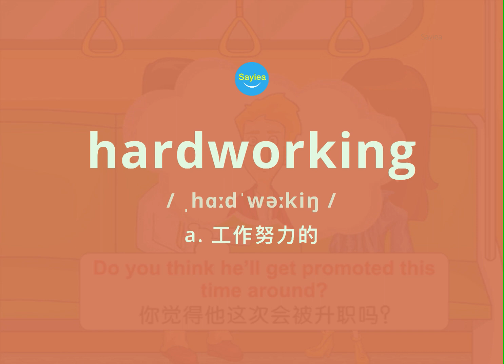1天1課 | 樂觀 Optimisn | 365天英語會話王 | 美好情緒 Good Emotions | English Speaking Dialogue Conversation | 365天英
1天1課 | 樂觀 Optimisn | 365天英語會話王 | 美好情緒 Good Emotions | English Speaking Dialogue Conversation | 365天英语口语王 | 110

【詳細解說】

(1) 「get along with sb.」的意思是「與某人相處融洽或關係好」，有時前面也會出現副詞「well」。例如：They seem to get along with each other. （他們好像相處得不哩水。）He's a nice boy — very easy to get along with. （他是個很不哩水的男孩——非常容易相處。）「get along」則表示「（兩個人或多個人）相處融洽，關係好」，例如：We've always got along quite well. （我們一直處得都很好。）I don't understand why you two girls don't get along. （我不明白為什麼你們兩個女孩子合不來。）另外，「get along」還可表示「進行，開展，有進展，有進步」等，例如：How's Sam getting along at university? （山姆在大學裡怎麼樣？）Don't worry. We'll get along without you. （別擔心，沒有你我們也可以進行。）還有，在會話中「I must/I'd better be getting along.」意思是「我該走了。」

learn_english_grammar
eslaspeak
talkenglish
learn english
english classes near me
learner language
esl classes near me
The best method to listen English
Reading English
Listen Reading Speaking Skill
LSRW
Listen English skill
English_Language_Learning
ListenandPractice1
englishlanguagelearning
listening English
listening English practice
listening skills
listening practice
learn English for beginner
listening comprehension
english speaking
listening beginner
learn English
learn English through story
english story
learning English
study English
english vocabulary
learn English through stories
speaking English
english listening practice
basic phrases
travel course
words listening
conversation speak
EFL
learning sleep Shadowing
IELTS
TOEIC
TOEFL
listening English
listening exercise
listen English
short English listening exercises
long listening skills
lessons beginner compilation
English podcasts
English language native speakers
beginners Englishclass101
how to teacher listening practice
Englishpod101 long play
school podcast quick native speaker
fast practice learn English
easy tutorial listening comprehension
English audio
English listening comprehension
learn English listening learning
English by listening conversation
learn listening English
listening beginner English speaking
ESL
Sleep Learning
IELTS
Effortless English
Speakwell English
Audiobooks
Confidence in English
Spoken English
English Speaking
Mini Story
Point of View
Natural English
Original Effortless English
Power English
Learn Real English
Flow English
Pronunciation
English Conversation
VIP Program
Easy English
Deep Learning
Rules to Learn English
American English
American Accent
English Skills
AJ Hoge
English TVI
Improve Vocabulary
Practice English Listening While Sleeping
Learn Sleeping
English TV
learn
lesson
vocabulary
study
grammar
pronunciation
learn
lesson
vocabulary
study
pronunciation
basic
course
words
travel
phrases